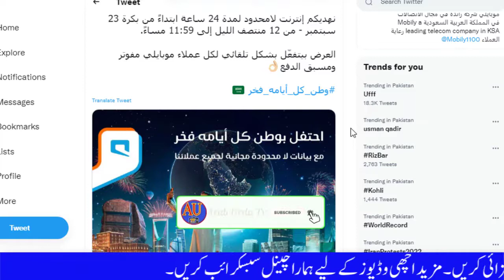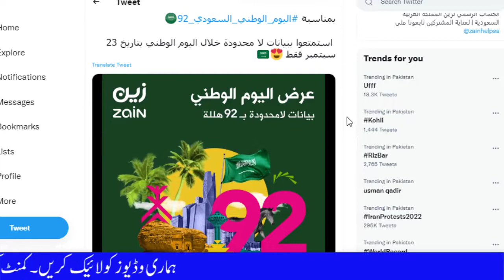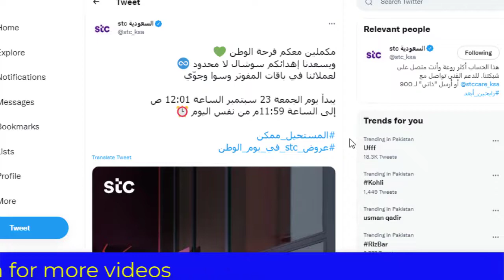Mobily,Zain,STC Free Internet Offers.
Latest update Mobily,Zain,STC Free Internet Offers.